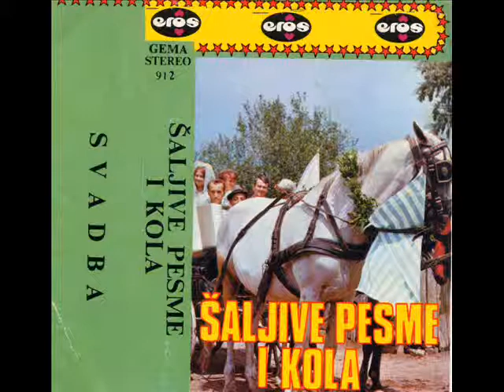Eros - Kafedzijo Otvori Kafanu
Unknown Artist ‎– Saljive Pesme i Kola - Svadba
Label:
Eros (4) ‎– 912
Format:
Cassette, Album
Country:
Germany
Released:

Genre:
Folk, World, & Country
Style:
Folk, Comedy